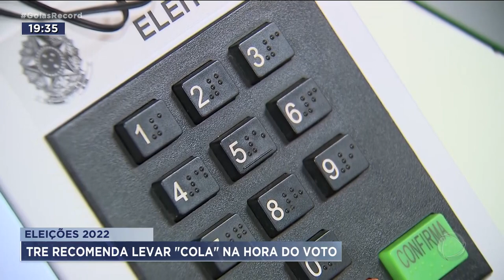ELEIÇÕES 2022: TRE RECOMENDA LEVAR "COLA" NA HORA DO VOTO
A JUSTIÇA ELEITORAL EM GOIÁS RECOMENDA QUE ELEITORES EVITEM IR VOTAR NO DOMINGO COM A CAMISA DE UM CANDIDATO. O USO NÃO É PROIBIDO, MAS PODE PROVOCAR CONFUSÃO JÁ A COLA COM OS NÚMEROS DOS CANDIDATOS ESTÁ LIBERADA, ATÉ PORQUE NINGUÉM VAI LEMBRAR QUASE VINTE NÚMEROS DE CABEÇA.